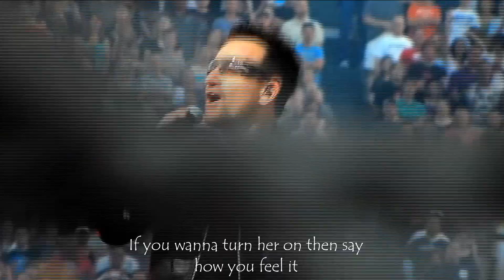U2 - Mysterious" Ways" 💚🤍🧡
You Fear God"🎶 You Fear No One" 🎶 She Moves" in Mysterious" Ways" 💚🤍🧡